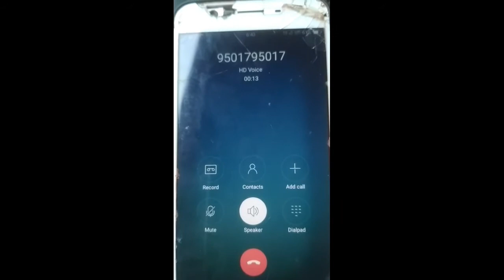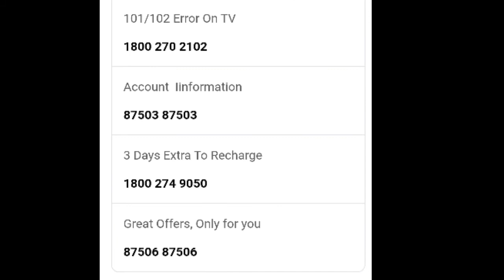Dish tv customer care! കസ്റ്റമർ കെയർ കോൺടാക്ട് നമ്പർ! ടെക്നിക്കൽ സപ്പോർട്ട്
ഡിഷ് ടിവി കസ്റ്റമർ കെയർ കോൺടാക്ട് നമ്പർ
# കസ്റ്റമർ കെയർ കോൺടാക്ട്
# ഡിഷ് ടിവി @#